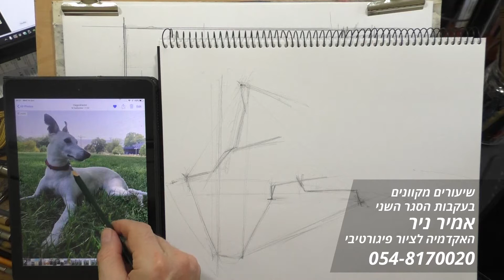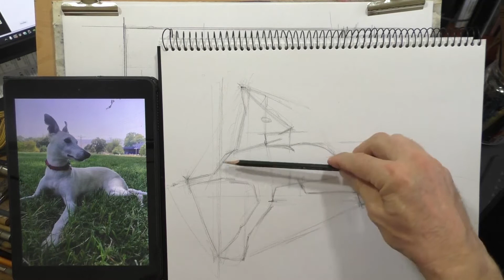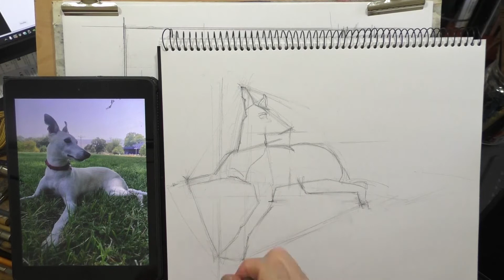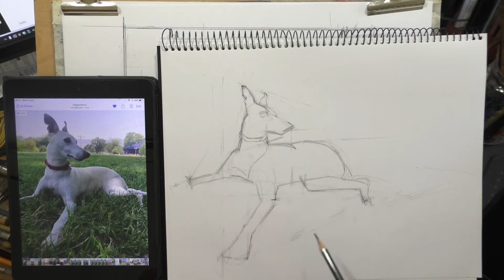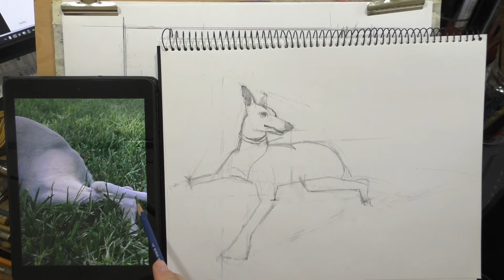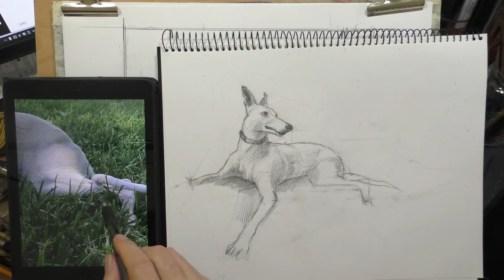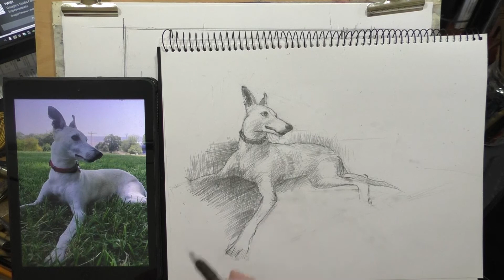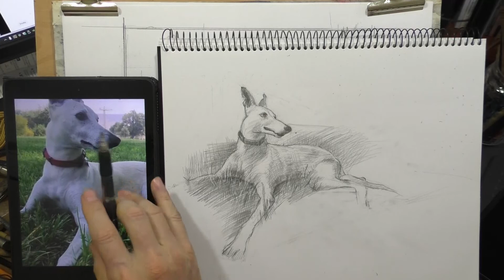שיעור מקוון עם אמיר ניר - רישום הכלבה ג'יוקונדה בעיפרון עם הנוער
בסגר החגים בעקבות מגיפת הקורונה